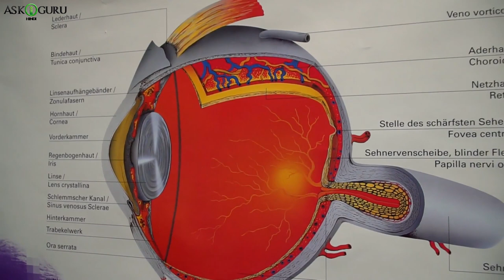कंकंजाक्तिविटिस क्या है | AANKH AANE KE GHARELOO UPACHAAR | SYMPTOMS OF SOAR EYES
कंकंजाक्तिविटिस क्या है  |  AANKH AANE  KE GHARELOO UPACHAAR | SYMPTOMS OF SOAR EYES - ASKIGURU

Iss video mai hum dikha rahe hai ki कंजाक्तिविटिस क्या है, aankh aane ke ghareloo upachaar,  symptoms of soar eyes aur bhi kuch
points soar eyes ke jaise ki:

1) What is soar eyes?
2) Symptoms of soar eyes?
3) Causes of conjuctivitis?

Types of soar eyes:
1. Viral soar eyes
2. Bacterial soar eyes
3. Allergic soar eyes

कंजाक्तिविटिस क्या है, aankh aane ke ghareloo upachaar,symptoms of soar, eyes, symptoms of conjunctivitis of the eye, आंख आने पर घरेलू उपचार, आँखों में दर्द के घरेलू नुस्खे, How To Cure soar eyes, सोर के लक्षण, soar eyes ke lakshan, types of soareyes and soar eyes symptoms, कंजाक्तिविटिस के लक्षण और उसके प्रकार, What is soar eyes, kanjaaktivitis ke lakshan aur usake prakaar, treatment of conjuctivities, kanjaaktivitis ka upachaar, आंखें आने के उपचार के नुस्खे, aankh aane par kya karna chahiye, aankh aane par kya kare,